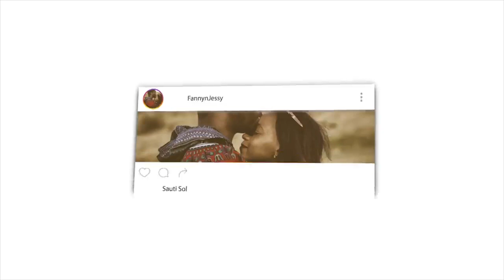10 Biggest Lies About Jesus | REACTION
📖 REACTION DEFINITION:

. re·ac·tion
rēˈakSH(ə)n/
noun

Fanny&jessy
Haspolat-lefkosa,via mersin 10,Turkey (cyprus international university)
mersin, turkey,99010